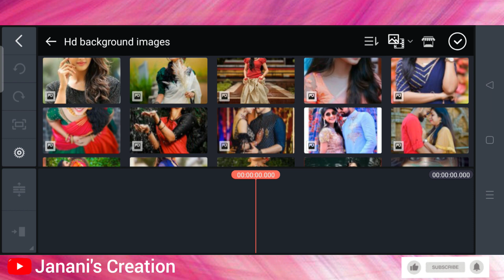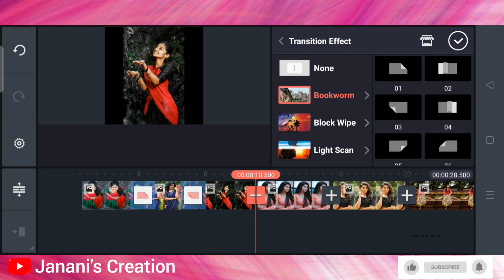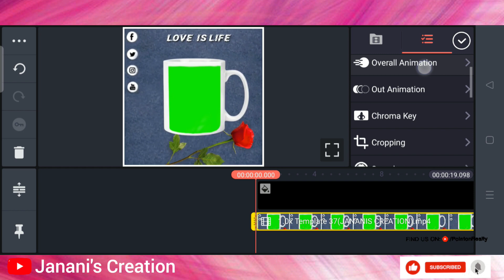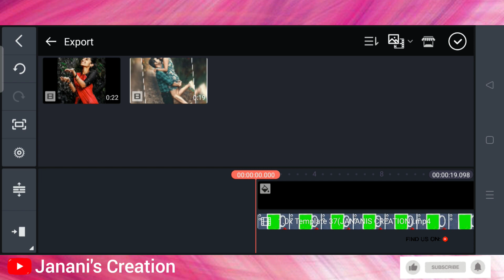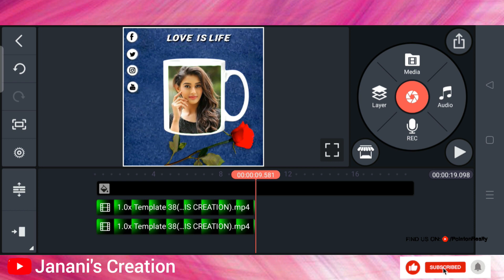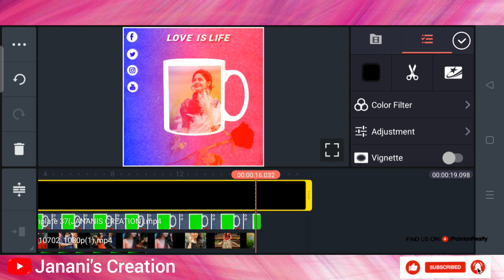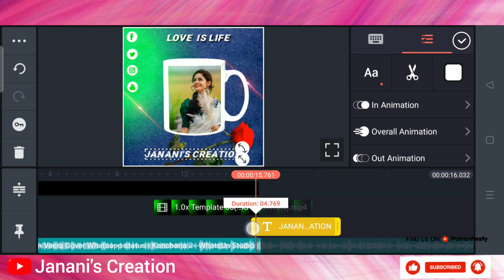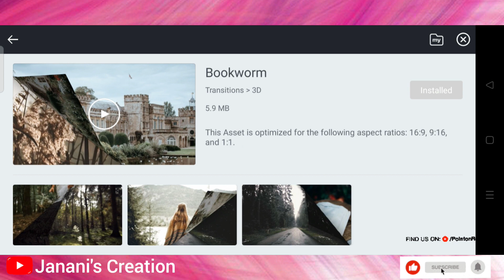Cup Video Editing 💯 Kinemaster Video editing tutorial in tamil😉 New whatsapp status🔥Trending Video💞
Hiiii Friends 🥰

Cup Video Editing 😋

Trending Video Editing tutorial in tamil 🤩

🔥Janani's Creation🔥
Here you can download Full screen Whatsapp status😉, Video Editing tutorial link of our YouTube channel❤️,Craft Work😘, template download link etc...

Comment me it will encourage us to upload the New trending video editing tutorials💯